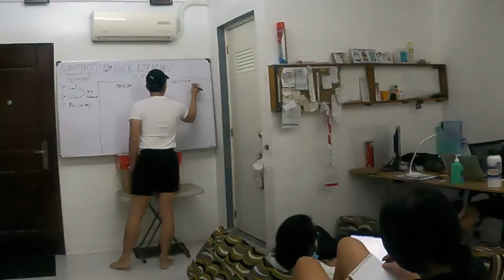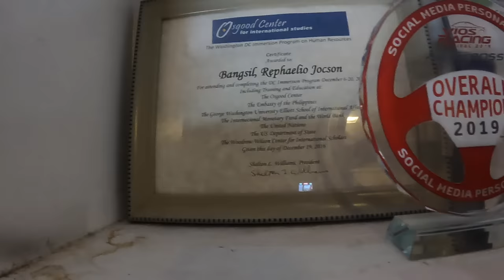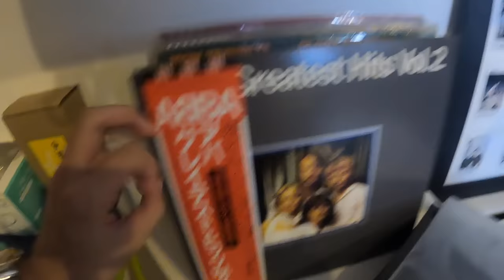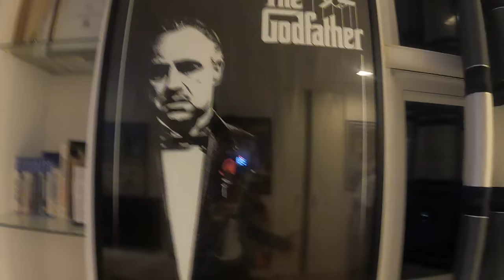HAPPY 12K & 10 THINGS ABOUT ME 🎅🏻 (DAY 3)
Hey guys! Join me on a day in my life during Day3 of Vlogmas! 🎅🏻 I also give you guys 10 things that you might not know about me and of course, the announcement of our @tobleroneph BeMoreImaginative giveaway to 10 lucky winners to be announced in the next vlog. ❤️